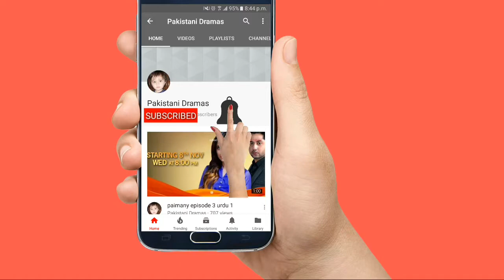Aangan Episode 34 (Promo) - ARY Digital Drama